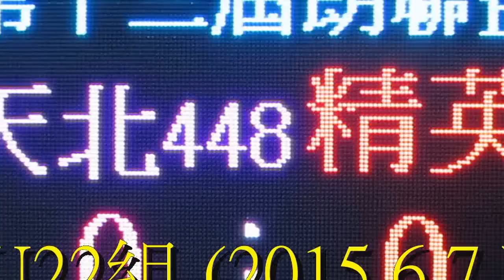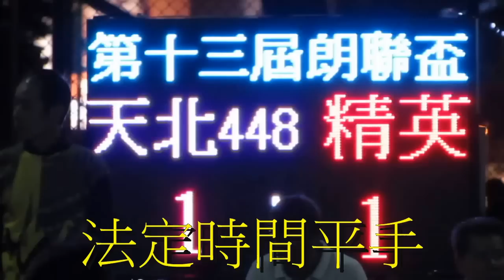天北448vs精英(2015.6.7.朗聯盃U22組)精華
2015.6.7.元朗安興街球塲 19:00 天北448(藍)~(3) 1:1 (2)~精英(紅)